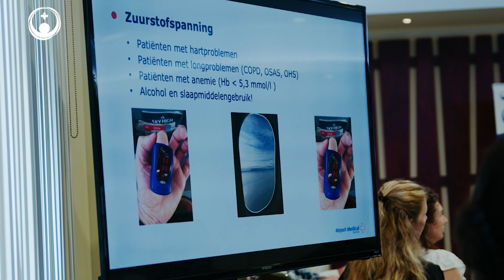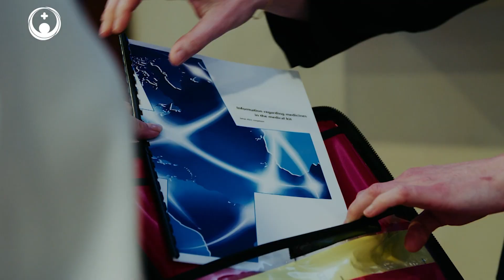Doctor On Board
Siman pasa pa tres dia largo Horacio Oduber Hospital a ofrece e curso Doctor On Board duna pa KLM Health Services. Durante e curso interactivo aki, e participantenan a haya sa mas tocante kico pa haci na momento cu un incidente medico tuma luga den avion. Hospital Academy a organisa un total di tres dia di curso, pues cada dia un grupo tabatin e oportunidad pa forma parti di e curso interesante pa asina siña riba diferente topico cu ta importante pa sa asina cu aborda un avion di KLM.